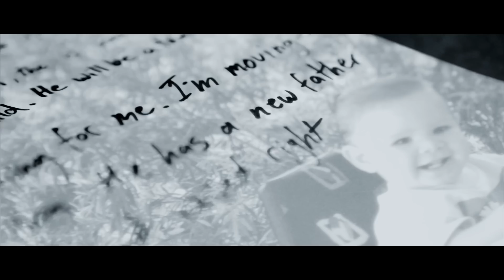The Stratagem "Vicious Retribution" [OFFICIAL VID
Produced and Mixed by Adam Merker @ Studio Anders Debeerz
Mastered by Fascination Street Studios
Filmed, Edited and Grade by - Third Eye Visuals